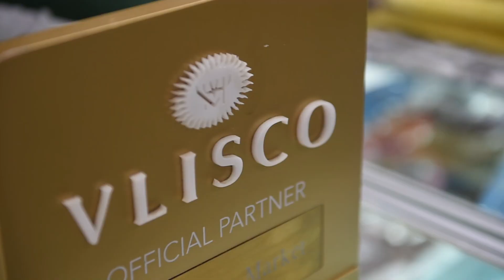African Fabrics THE BEST IN NY!!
African Fabrics